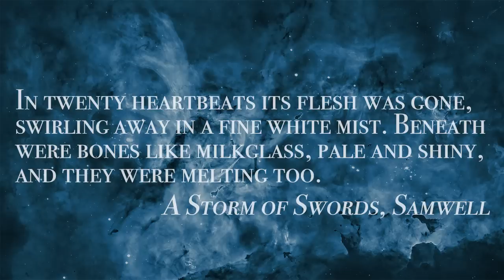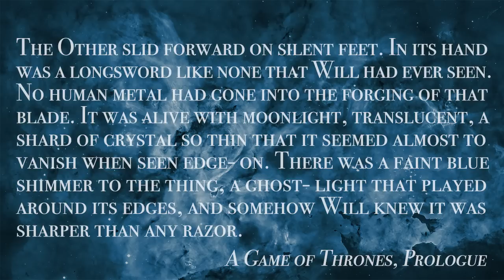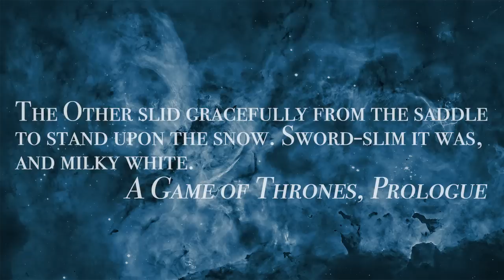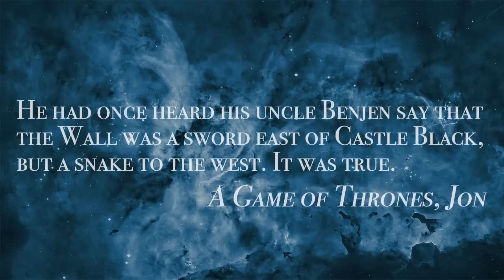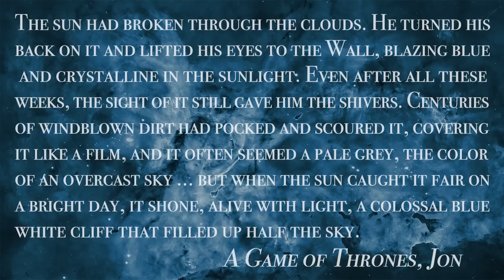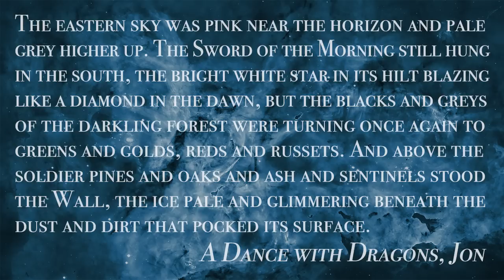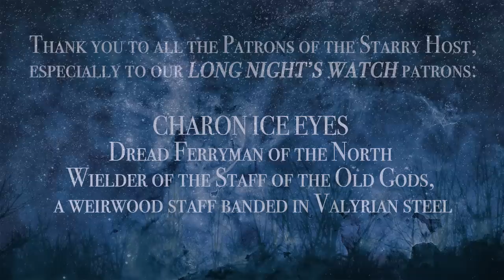Dawn is the Original Ice: the Pale Sword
Why are the Others and their swords described inall the same language as Dawn? Their 'pale swords' shine "alive with moonlight," and their bones are pale and shiny like milkglass. Is this a clue about Dawn have a connection to ice magic, the Others, and the Starks?

Amok (“Waymar vs. The Others”, “Kingsguard at the Tower of Joy”)

Chase Stone (“Ser Duncan the Tall vs. Lord Lyonel Baratheon”)

Ertaç Altınöz (“Arthur Dayne”, “The Prince That Was Promised”)

Magali Vellenueve (“Waymar vs. the Others”)

Comet Hale-Bopp photo by E. Kolmhofer, H. Raab (Johannes Kepler Observatory)

Theme music is "The Promised Land" by Stanley Black